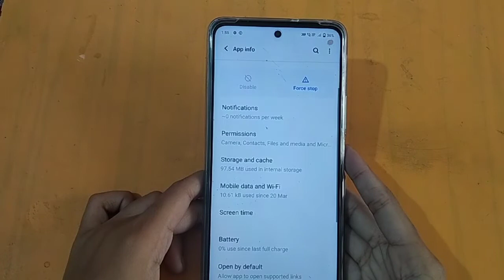How to slove keyboard problem in iqoo z5 5g | keyboard problem fix kaise kare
how to fix keyboard not showing problem in vivo phone
how to solve keyboard problem in vivo mobile
keyboard hanging problem solve kaise kare
keyboard hang ho raha hai to kya Karen